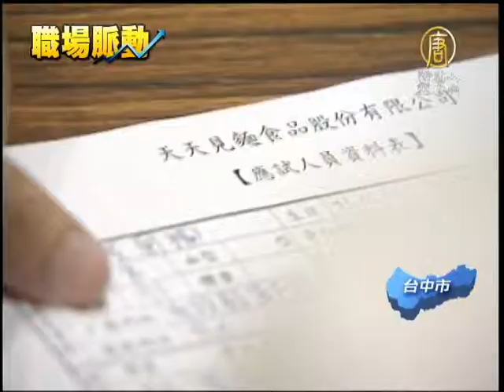【台灣新聞】憂服貿衝擊 本土服務業求才若渴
【台灣新聞】憂服貿衝擊 本土服務業求才若渴 (NTDAPTV) 兩岸服貿協定即將上路，對國內服務和傳統產業，帶來不少疑慮，週末台中市有場大型就業博覽會，參與徵才的廠商，有半數都是服務業，對服貿協議，有部分業者就擔心人才會流失，所以開始擬定培訓計畫，要展開留人大作戰。【新唐人亞太台2013年9月7日訊】

工作人員vs.求職者：「請問想找什麼工作嗎？都可以，因為我還在當兵。」

就業博覽會人山人海，說是幫求職者媒合工作，更是幫廠商找尋好人才，特別是兩岸服貿協議簽定後，已經有業者開始忐忑不安。

餐飲業者 黃志勇：「公司辛辛苦苦培養一個人才出來，但是卻成為他一個跳板，去往對岸發展，這是我們最不想要看到的事。」

這次參與的求才廠商有62家，半數都是服務業跟傳統產業，都直接跟兩岸服貿協議相關，一旦中國業者來台設點，難免擔心本土人才會流失。這家火鍋店未雨綢繆留人，積極備戰。

連鎖火鍋集團人資主任 余昕翰：「對於人才的規劃，其實我們都會幫忙他們設計說未來(職涯)，其實他們不僅從基層學起，未來我們都希望他朝向店長這部分(邁進)，不會特別去擔心(服貿)議題，或人才流失。」

積極備戰本土的服務跟傳統產業，憂心服貿衝擊，但求職者則另有盤算。

求職者 王小姐：「我是絕對不會去選擇，中國那邊來的公司，主要還是喜歡台灣的環境，我們的人文。」

求職者 劉先生：「如果薪資高一點，老婆小孩又在(台灣)這邊，我就會過去。」

服貿協議氛圍下，這場求職博覽會，反倒更像是本土產業留人大作戰。